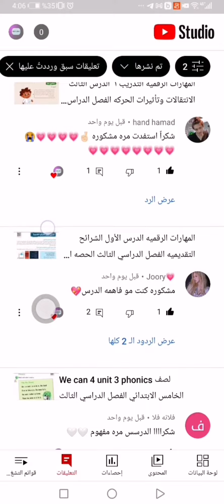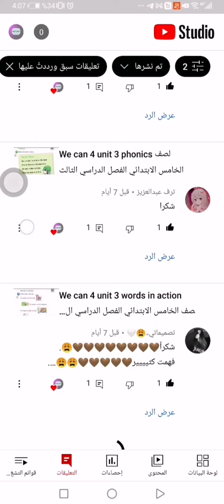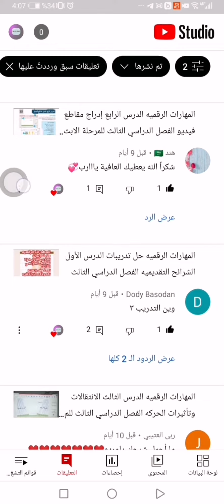حللت شخصيتين من التعليقات 😍😍